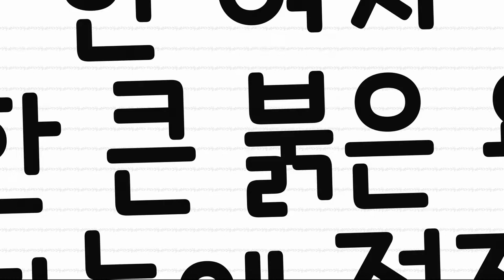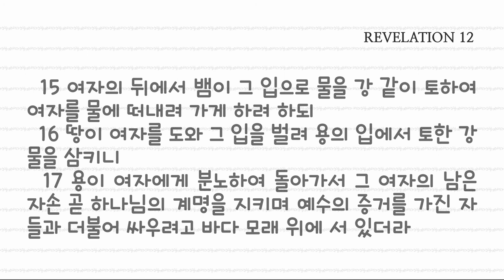[말씀과 기도로 동행하는 하루]요한계시록 12장 한 여자 한 큰 붉은 용 하늘에 전쟁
1 하늘에 큰 이적이 보이니 해를 옷 입은 한 여자가 있는데 그 발 아래에는 달이 있고 그 머리에는 열두 별의 관을 썼더라 2 이 여자가 아이를 배어 해산하게 되매 아파서 애를 쓰며 부르짖더라 3 하늘에 또 다른 이적이 보이니 보라 한 큰 붉은 용이 있어 머리가 일곱이요 뿔이 열이라 그 여러 머리에 일곱 왕관이 있는데 4 그 꼬리가 하늘의 별 삼분의 일을 끌어다가 땅에 던지더라 용이 해산하려는 여자 앞에서 그가 해산하면 그 아이를 삼키고자 하더니 5 여자가 아들을 낳으니 이는 장차 철장으로 만국을 다스릴 남자라 그 아이를 하나님 앞과 그 보좌 앞으로 올려가더라 6 그 여자가 광야로 도망하매 거기서 천이백육십 일 동안 그를 양육하기 위하여 하나님께서 예비하신 곳이 있더라 7 하늘에 전쟁이 있으니 미가엘과 그의 사자들이 용과 더불어 싸울새 용과 그의 사자들도 싸우나 8 이기지 못하여 다시 하늘에서 그들이 있을 곳을 얻지 못한지라 9 큰 용이 내쫓기니 옛 뱀 곧 마귀라고도 하고 사탄이라고도 하며 온 천하를 꾀는 자라 그가 땅으로 내쫓기니 그의 사자들도 그와 함께 내쫓기니라 10 내가 또 들으니 하늘에 큰 음성이 있어 이르되 이제 우리 하나님의 구원과 능력과 나라와 또 그의 그리스도의 권세가 나타났으니 우리 형제들을 참소하던 자 곧 우리 하나님 앞에서 밤낮 참소하던 자가 쫓겨났고 11 또 우리 형제들이 어린 양의 피와 자기들이 증언하는 말씀으로써 그를 이겼으니 그들은 죽기까지 자기들의 생명을 아끼지 아니하였도다 12 그러므로 하늘과 그 가운데에 거하는 자들은 즐거워하라 그러나 땅과 바다는 화 있을진저 이는 마귀가 자기의 때가 얼마 남지 않은 줄을 알므로 크게 분내어 너희에게 내려갔음이라 하더라 13 용이 자기가 땅으로 내쫓긴 것을 보고 남자를 낳은 여자를 박해하는지라 14 그 여자가 큰 독수리의 두 날개를 받아 광야 자기 곳으로 날아가 거기서 그 뱀의 낯을 피하여 한 때와 두 때와 반 때를 양육 받으매 15 여자의 뒤에서 뱀이 그 입으로 물을 강 같이 토하여 여자를 물에 떠내려 가게 하려 하되 16 땅이 여자를 도와 그 입을 벌려 용의 입에서 토한 강물을 삼키니 17 용이 여자에게 분노하여 돌아가서 그 여자의 남은 자손 곧 하나님의 계명을 지키며 예수의 증거를 가진 자들과 더불어 싸우려고 바다 모래 위에 서 있더라